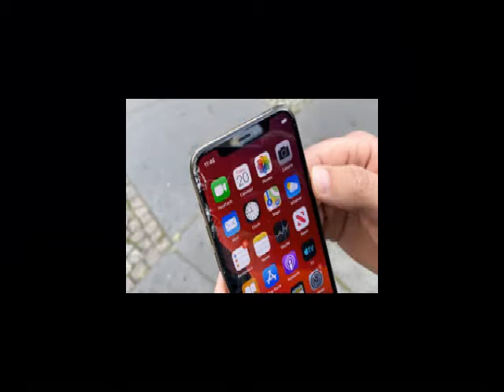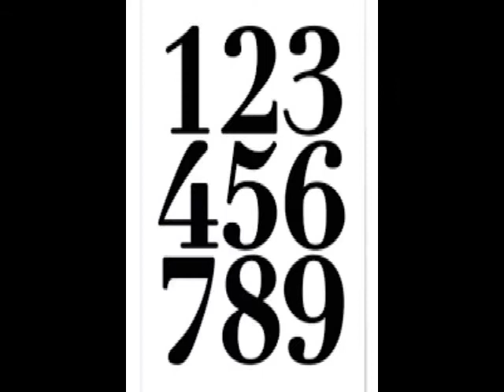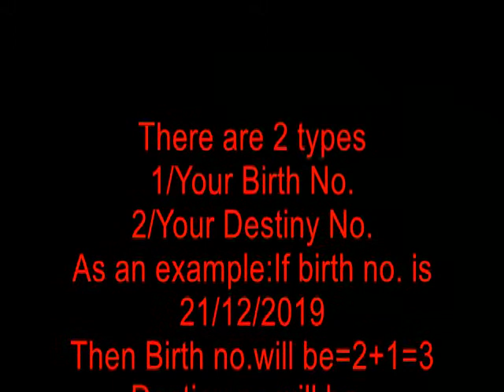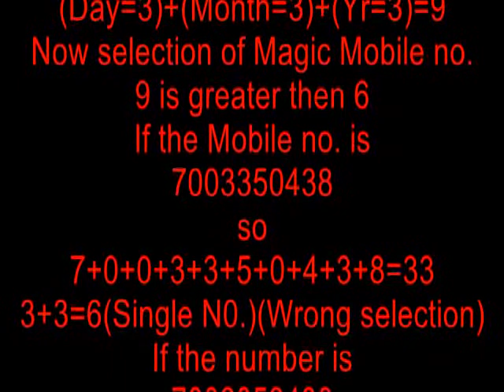আপনার ফোন নম্বর আপনার জীবন পরিবর্তন করতে পারে ....